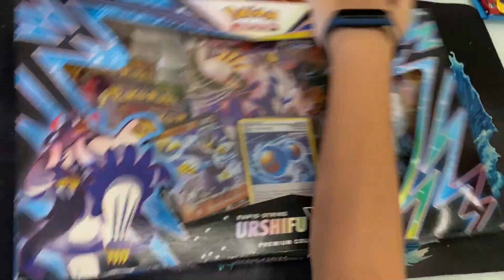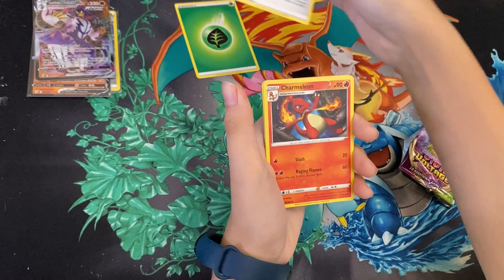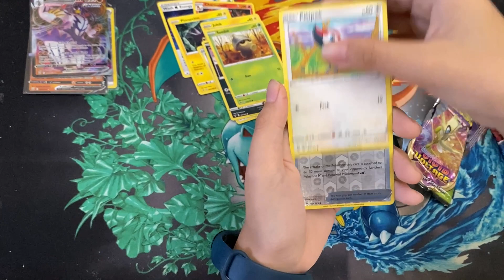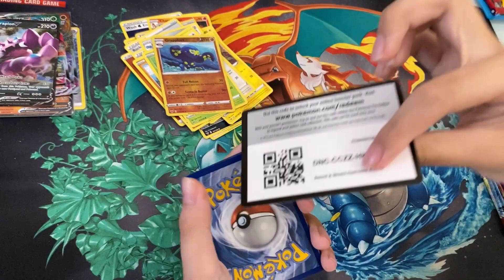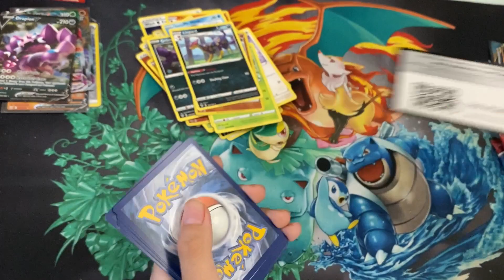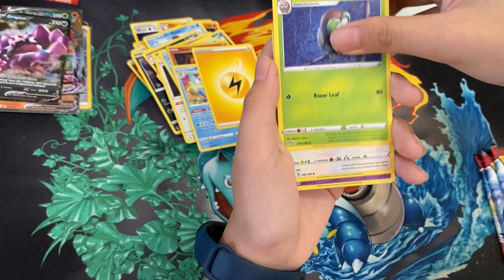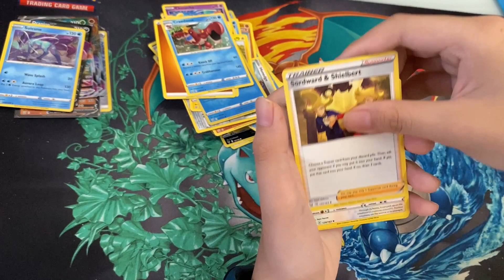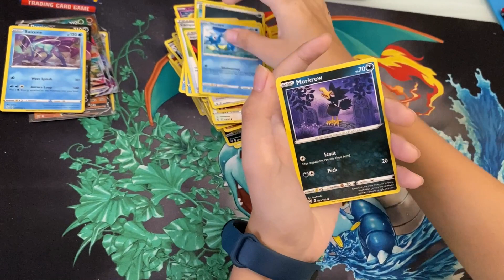Unboxing Pokémon Rapid Strike Urshifu VMax Premium Collection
FOLLOWING US  🔔